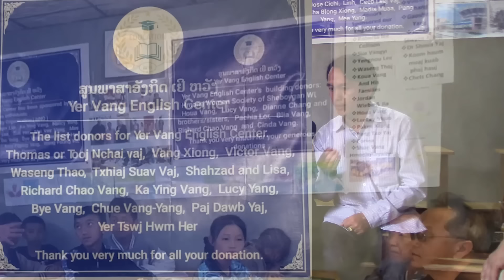Hmong TV Yer vang siab dawb qhia english pub dawb rau me nyuam hmoob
Yer Vang yog ib tus hmoob siab dawb